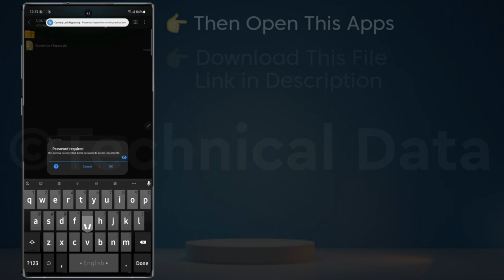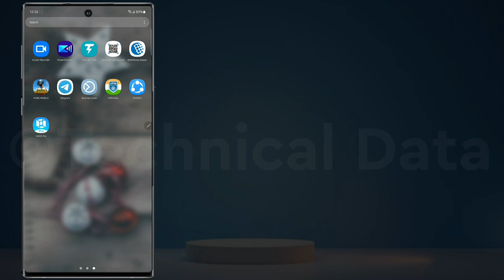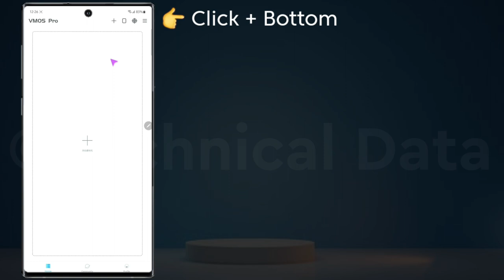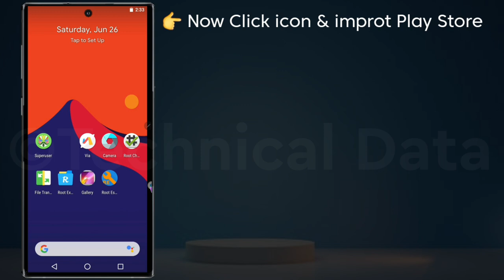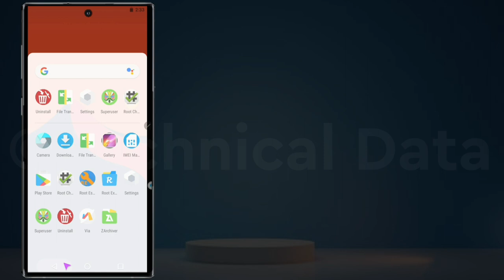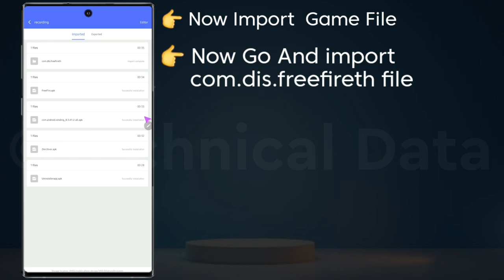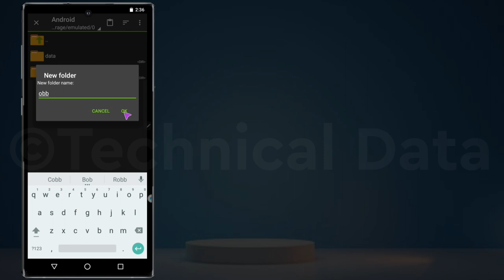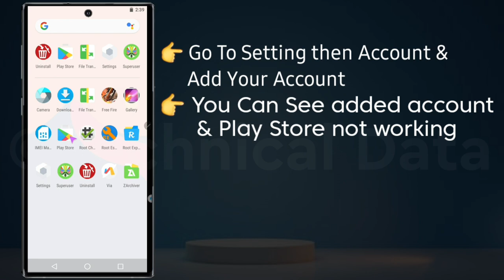how to fix Loaded gmail country lock problem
how to solved Gift cards can only be used in the country where they were purchased| 10000%  Working Solution  proof

how to solve gift cards can only be used in the country where they were purchased

i'm also solve it.

so guys enjoy the video..

Title: Adam Ferello || Alibaba

"Copyright @ [Technical Data]. Any illegal reproduction of this content in any form will result in immediate action against the person concerned."
If you're using the content you don't own instead, in my opinion, the best description you can put under your YouTube videos should be the following: